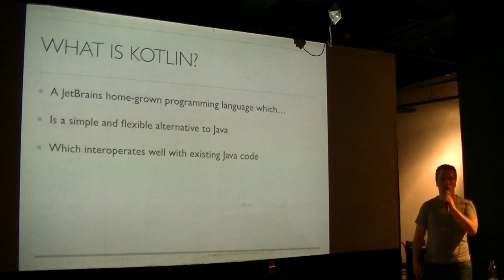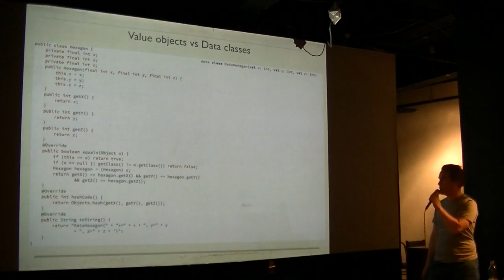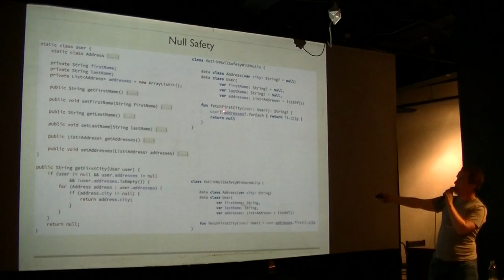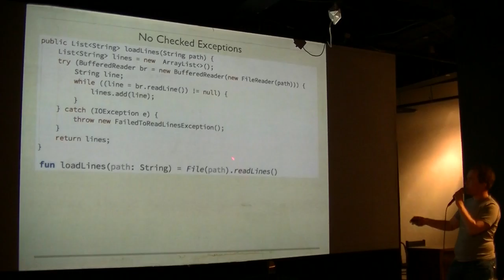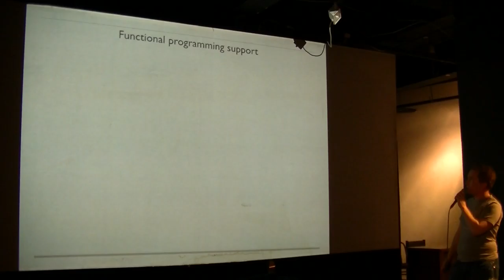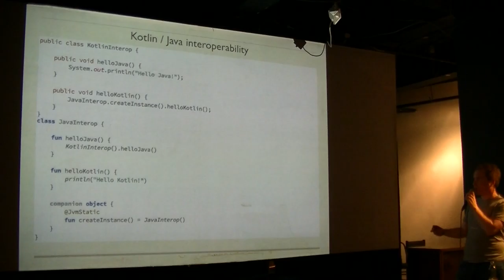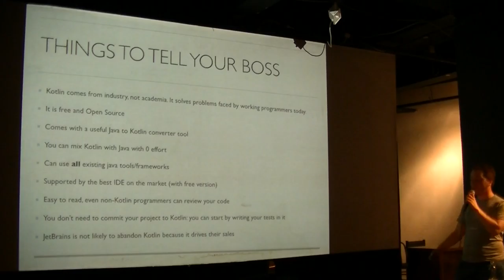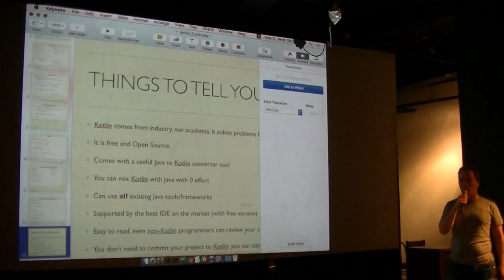Kotlin: gyors bevezető java fejlesztőknek - Arold Ádám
Kotlin: gyors bevezető java fejlesztőknek
Arold Ádám

Az előadás bemutatja a Kotlin eredetét és célját, valamint gyakorlati peldákon keresztül szemlélteti, hogy milyen jótékony hatással rendelkezik a produktivitásra, illetve ötleteket ad arra, hogy nem-technikai embereket hogyan lehet meggyőzni az adoptácioról.